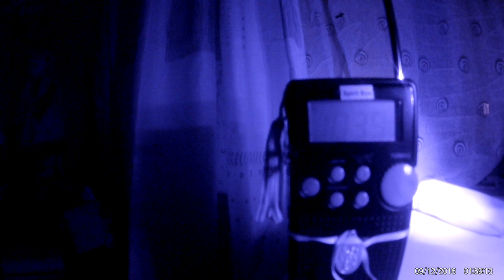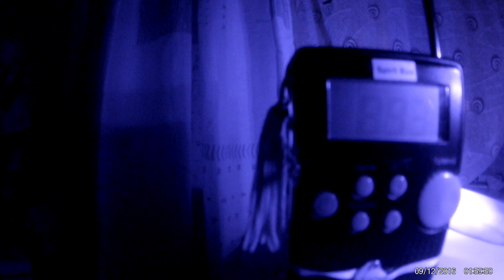ORDER WEARS A CROWN..(Part 2) "WHO USES THE DINOSAUR?" - "A DEMON"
.WELL ... TAKE WHAT YOU WANT FROM THIS, I ASKED THE QUESTION, THE REPLY WAS PRETTY CLEAR, YOU EITHER BELIEVE IN THE SPIRITBOX OR YOU DON'T. THATS UP TO YOU... I HAVE A THEORY, AND ITS ONLY A THEORY, THAT IF ON A LOCATION THAT IS KNOWN TO HAVE TRAGEDY, DEATH, LOTS OF BLOODSHED AND, KNOWN FOR ACTIVITY, IT SEEMS THE COMMUNICATION IS A LOT MORE STRONGER - ITS JUST A THEORY, SO BITE ME. I MERELY JUST RECORD "AS IS"...